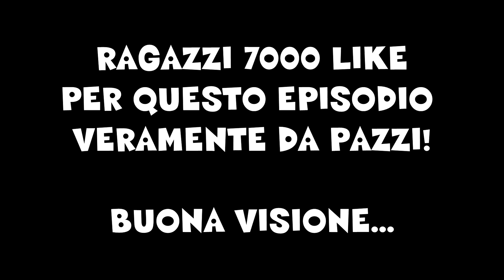Minecraft - SURRY CERCA COMPAGNA - Minigames w/ St3pNy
Arriviamo a 7000 Like per un prossimo episodio!!!

FOLLOW ME ♥♥♥